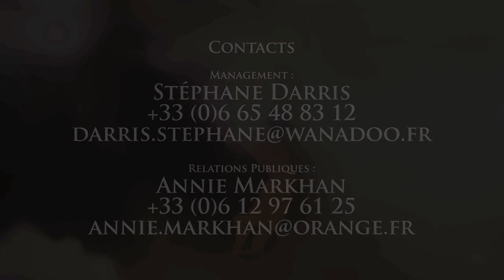Michael4Ever | Chorégraphie Kitsaïs Cain&Céline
"MICHAEL4EVER" Direction Artistique et Chorégraphie KITSAIS CAIN &  CELINE extrait du spectacle au Casino de Paris le 11 juin 2010!!!